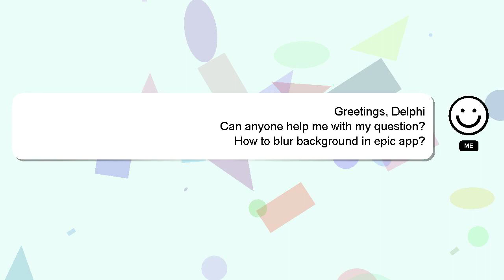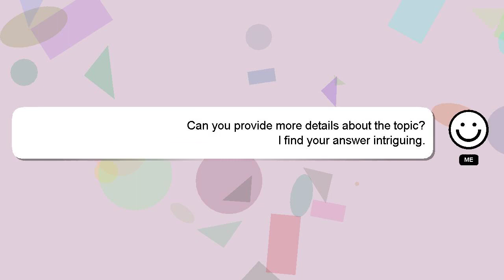How to blur background in epic app?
A quick introduction about me, Welcome, I'm Delphi. Let me help you get the answers you need to your questions. - How to blur background in epic app?

If you have specific questions that need answers, please don't hesitate to comment or chat with me. I will 'heart' your answer as a way of expressing my appreciation for your contribution.

*2 What we are experimenting :*